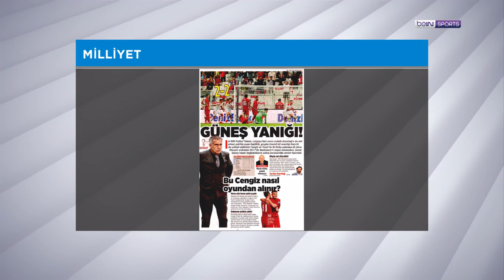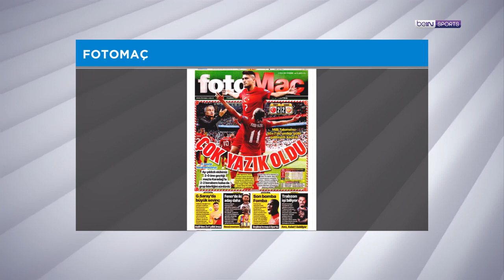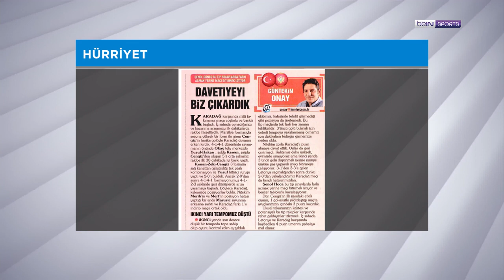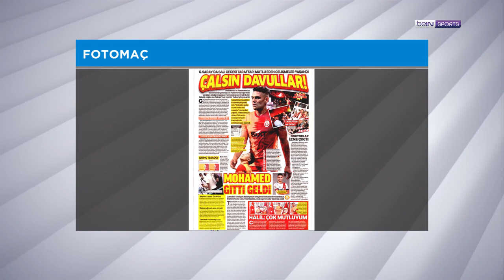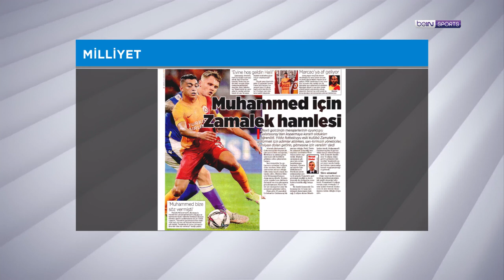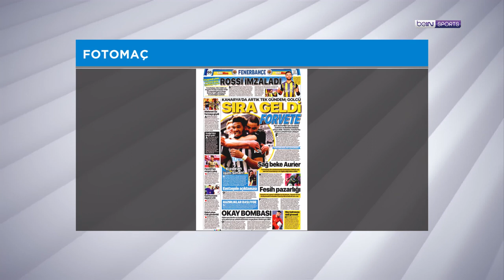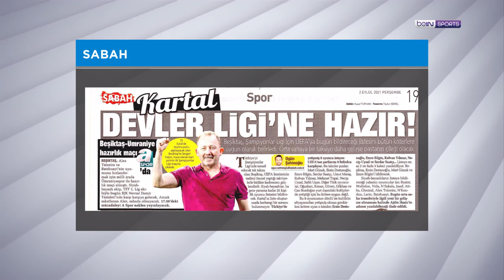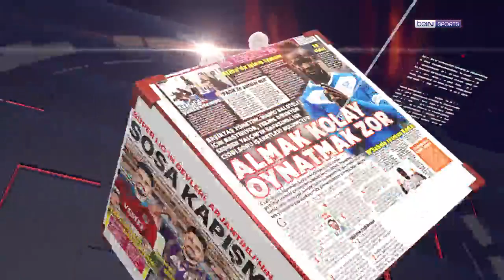Türkiye 2-2 Karadağ, Şenol Güneş, Süper Lig'de transferler | beIN MANŞET | Murat Caner&Uğur Meleke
01:16 Türkiye 2-2 Karadağ
20:39 Şenol Güneş'in tercihleri
43:13 Oğulcan Çağlayan'ın lisansı
47:20 Mostafa Mohamed
51:39 Marcao
57:20 Fenerbahçe'nin forvet gündemi
1:07:30 Beşiktaş'ın Şampiyonlar Ligi listesi
1:11:43 Trabzonspor
1:14:01 Hakemler
1:18:21 Cristiano Ronaldo'nun rekoru

beIN Manşet'in yeni bölümünde Uğur Meleke ve Murat Caner; 2020 Dünya Kupası Elemesi'nde gerçekleşen Türkiye 2-2 Karadağ karşılaşmasını, Şenol Güneş'in tercihlerini, Cengiz Ünder'in performansını, Spor Toto Süper Lig'de gerçekleşen ve gerçekleşmesi gündemde olan transferleri, Beşiktaş'ın Şampiyonlar Ligi listesini, Halil Dervişoğlu'nun Galatasaray'a transferini ve öne çıkan gazete manşetlerini konuştu. İyi Seyirler